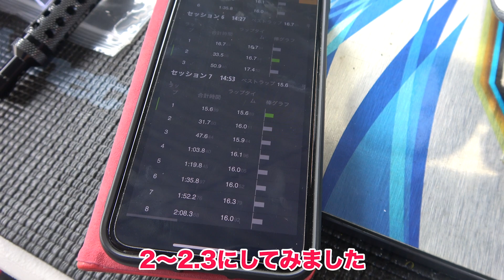貸切状態のIFSで色々テスト! →ラジ天/名古屋へ 調子上がってきたで!! -後編-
今回の動画は前回の動画の続きです!まだみていない方はこのURLから是非!

かなりパーツテストを繰り返したので車の調子も人間も上がってまいりました!
レースが楽しみです!!